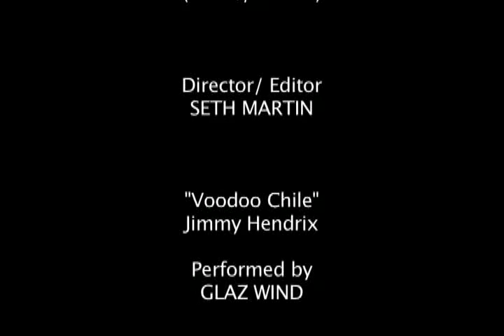Glaz Wind does their tribute to Jimi Hendrix- Voodoo Chile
Artemis Records,"Glaz Wind" does their tribute to Jimi Hendrix with "Voodoo Chile"-Basil Fitzpatrick-guitar, Derundo Jenkins-drums, and Clyde Baker.Directed by Seth Martin.